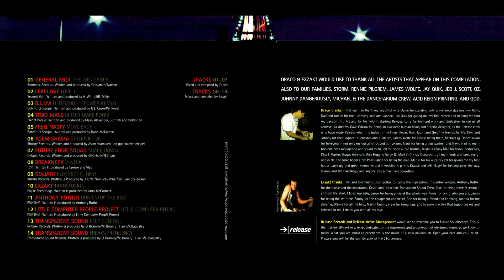Draco & Exzakt - Future Soundscapes [FULL MIX]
Draco & Exzakt ‎– Future Soundscapes
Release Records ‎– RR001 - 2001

Tracklist:
01-General Midi - The Westener
2-Lexi Love - Love 1
3-B.L.I.M. - Filterzone
4-Timo Mass - Better Make Room
5-Freq Nasty - Move Back
6-Asem Shama - Street Life 2K
7-Future Funk Squad - Shake Down
8-Breakneck - V-Neck
9-Goliath - Electric? Funky!
10-Exzakt - Transfusion
11-Anthony Rother - Don't Stop The Beat
12-The Little Computer People Project - Little Computer People
13-Transparent Sound - Keep Control
14-Transparent Sound - Freaks Frequency